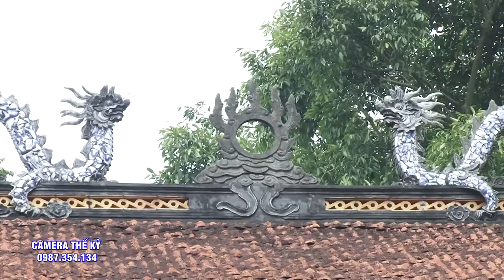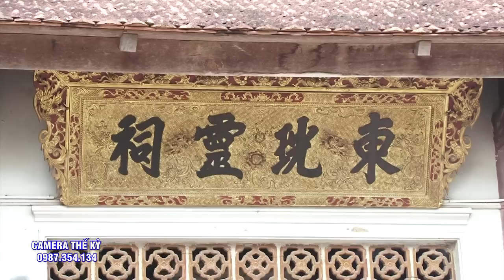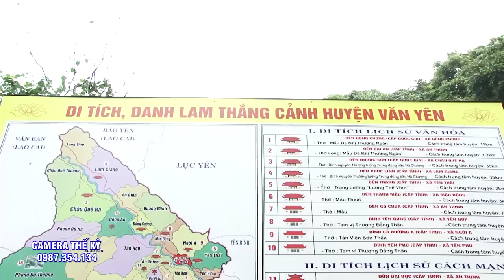CHẦU ĐỆ NHỊ THƯỢNG NGÀN. Nghệ Nhân Đồng Thầy Bùi Thị Thu Hiền| Đẹp mê hồn không thể đẹp hơn